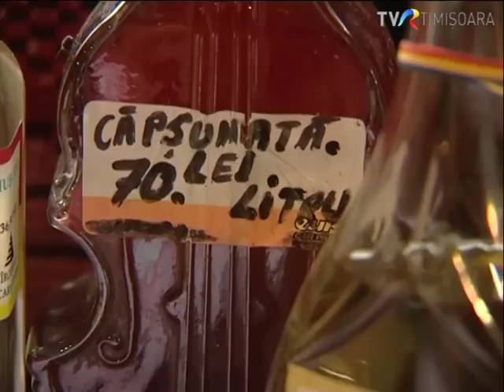Mâncare ca la sălaș la Vârciorova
Povestea e așa: Când s-au luat ea avea 16 ani, el 18. Ea mălai, el coleaşă. Ea lapte, el răchie. Ea Nuți, el Ioan. Ei sunt Liuba, de la Vîrciorova, gazdele nostre care au pus pe masă mâncare ca la sălaș! Sărut mâna pentru masă!